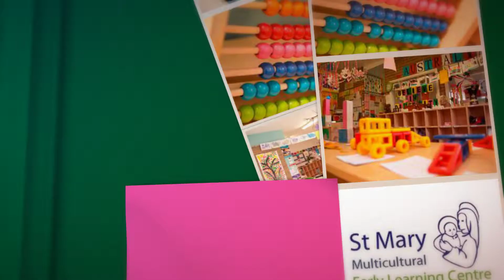St Marys Multicultural Child Care Centre - Long Day Care Cen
Childcare Centre, Infant Day Care, Long Day Care, Development Learning Centre Greater Western Sydney | Prairiewood | Dee Why | Padstow | St Ives | Camden |Blacktown | Baulkham Hills| Roselands